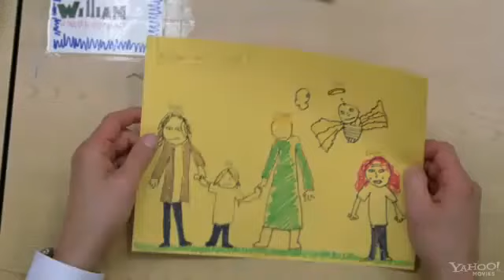The Other Woman Trailer 2011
Plot Summary: The radiant Natalie Portman ("Closer," "Black Swan") lights up the screen in this frank, funny, and heart-wrenching adaptation of bestselling author Ayelet Waldman's novel about life, loss, and family directed by Don Roos ("The Opposite of Sex," "Happy Endings").

Emilia (Portman) is a Harvard law school graduate and a newlywed, having just married Jack (Scott Cohen, "The Understudy"), a high-powered New York lawyer, who was her boss -- and married -- when she began working at his law firm. Unfortunately, her life takes an unexpected turn when Jack and Emilia lose their newborn daughter. Emilia struggles through her grief to connect with her new stepson William (Charlie Tahan, "I Am Legend"), but is finding it hard to connect with this precocious child. Perhaps the most difficult obstacle of all for Emilia is trying to cope with the constant interferences of her husband's angry, jealous ex-wife, Carolyn (Lisa Kudrow).